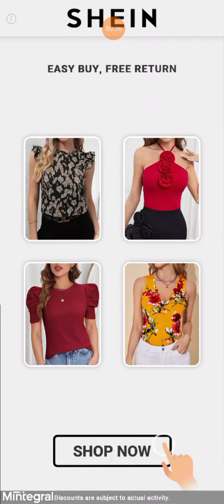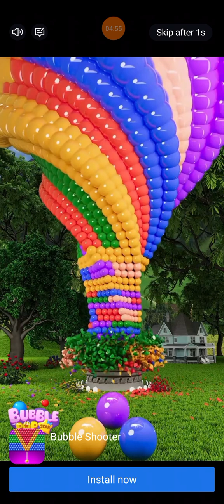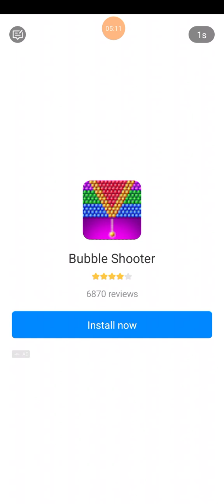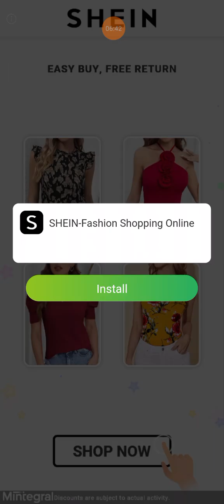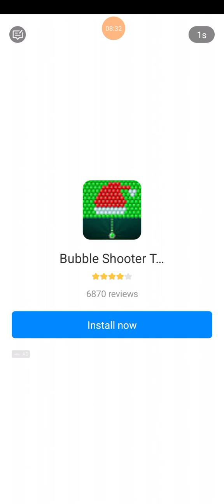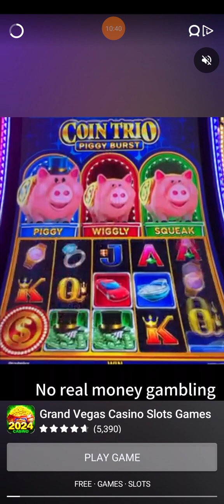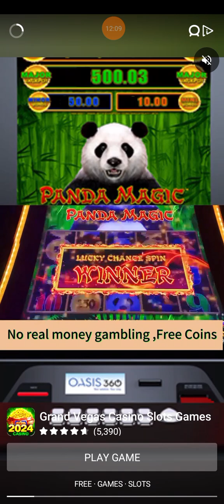Bubble Shooter Gem Puzzle Pop (By Cataleya 0209) Episode #10